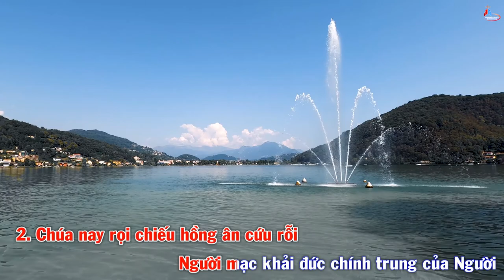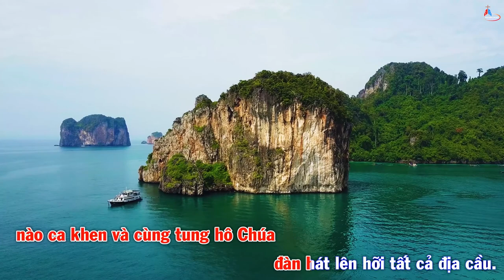Nhạc Beat - Melody - Đáp Ca Chúa Nhật VI Phục Sinh Năm B - Thánh Vịnh 97 - Linh Mục Huy Hoàng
Nhạc Beat - Melody - Đáp Ca Chúa Nhật VI Phục Sinh Năm B